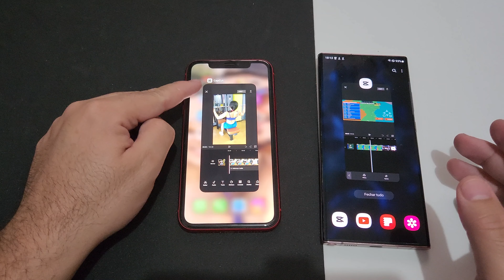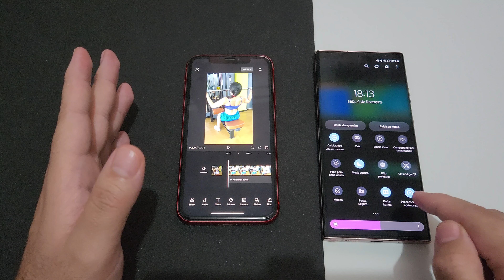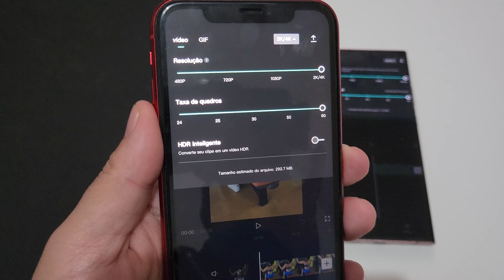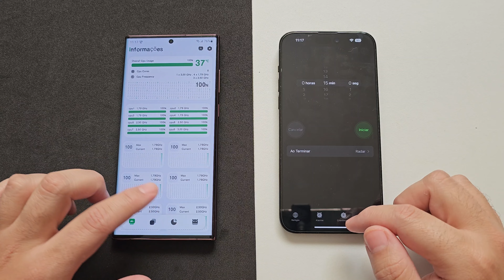NOTE 20 ULTRA VS iPhone 11 VS iPhone 14 PRO MAX (Snapdragon865+ 🐲A13 🍎A16 Bionic 🍏)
🔥PROMOÇÃO GALAXY S22 ULTRA 🔥

✅GALAXY MAX HZ + TUTORIAIS DE INSTALÇÃO E USABILIDADE
ACESSE O BLOG DO DAZON:🎁🥳👇🏼👇🏼👇🏼👇🏼👇🏼👇🏼👇🏼👇🏼👇🏼👇🏼👇🏼👇🏼🏃🏼‍♀️🏃🏼‍♂️🤸🏼‍♀️